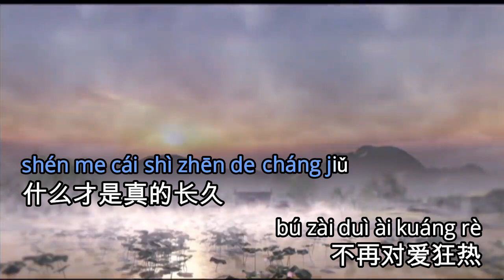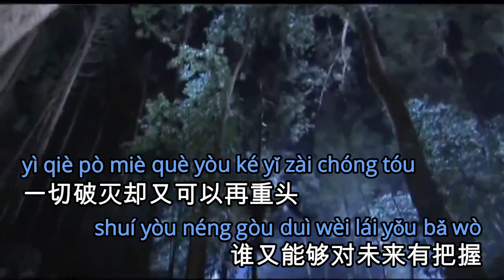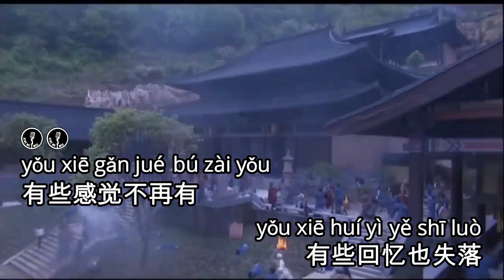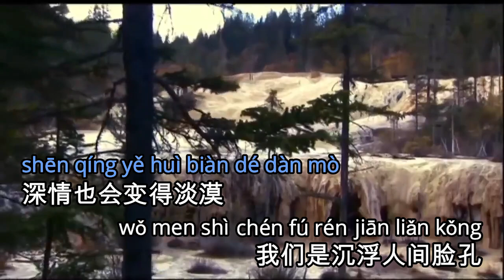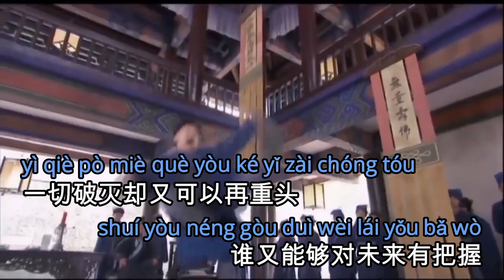[ No Vocal : Pitch -2 ] Andy Lau - Zhan Zai Shi Jie De Jin Tou ( Berdiri Di Ujung Dunia )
Video ini di edit untuk keperluan karaoke
dengan menghilangkan vocal penyanyi asli dan penambahan teks.

此视频是为卡拉 OK 目的而编辑的
通过删除原歌手的声音并添加文本。

This video was edited for karaoke purposes
by removing the original singer's vocals and adding text.